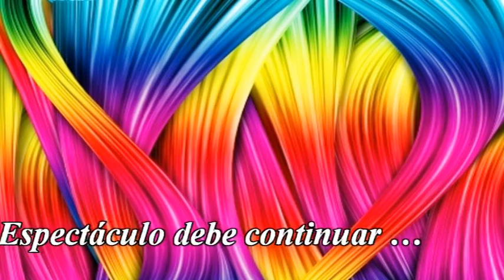Orquesta Arco Iris en San Pedro de Mérida - Voy a reír, voy a bailar - Gira 2014 - 4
Actuación de la Orquesta Arco Iris en San Pedro de Mérida - Gira 2014